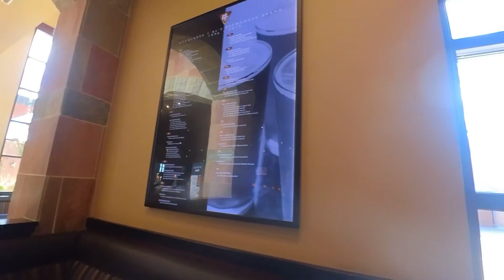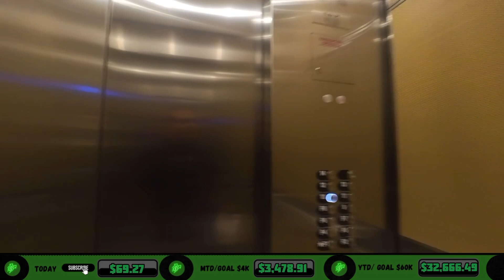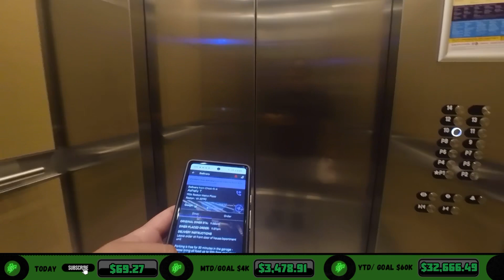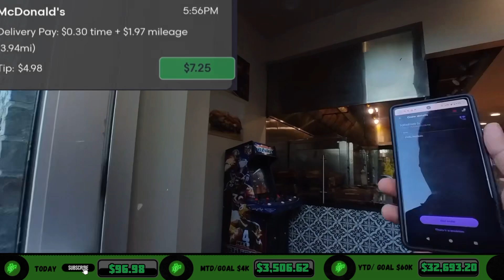Flat Tire Ruined A Good Day😒. Dlivrd|| GrubHub Ride Along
Today started out great but a flat tire ruined a good day. It’s okay car stuff happens from time to time. Like always good vibes only. Let’s go!

Let's Ride 🤠